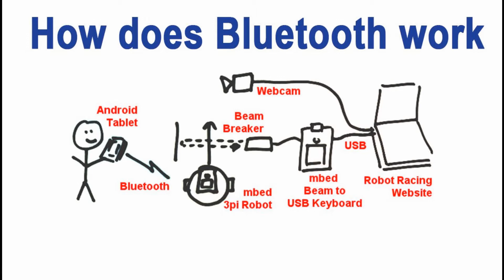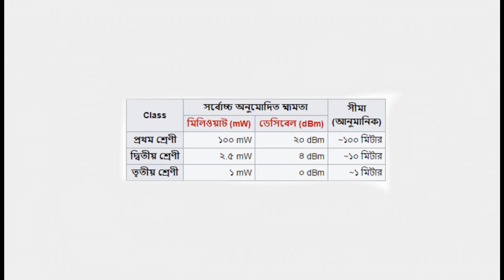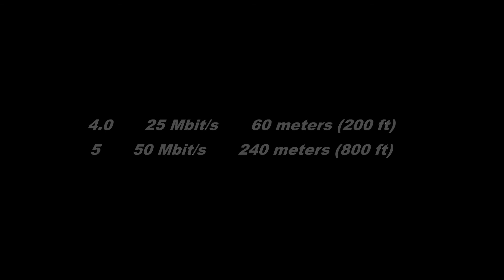Bluetooth concept in bangla ( ব্লুটুথ ধারণা) ব্লুটুথ কি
Bluetooth concept in bangla ব্লুটুথ কি